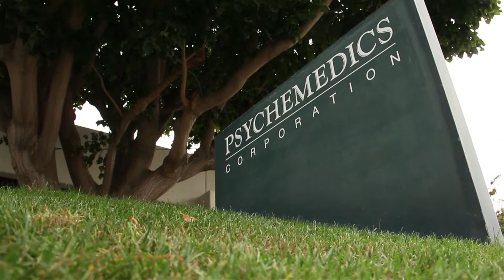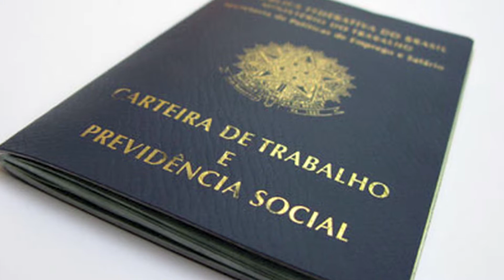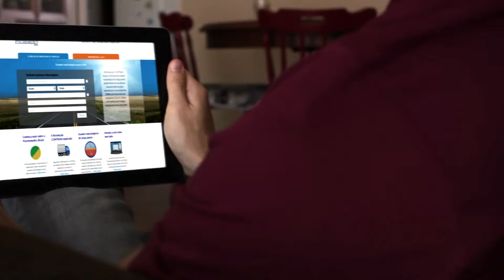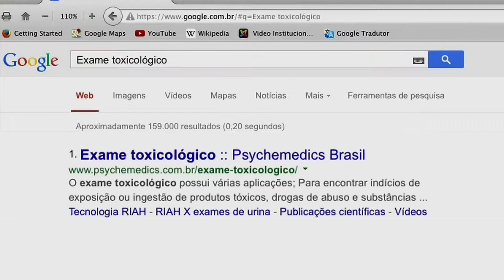Exames Toxicológicos para Medicina Ocupacional e Médico do Trabalho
Clínica de medicina ocupacional e médico do trabalho:

Desde 2 de março de 2016 são obrigatórios exames toxicológicos de larga janela de detecção na admissão e desligamento destes
profissionais.

Atenda a este novo mercado com a Psychemedics Brasil.

A Psychemedics Brasil tem muito orgulho de dizer que é o maior laboratório de apoio em exames toxicológicos de larga janela de detecção do Brasil. Somos a escolha de mais de 4.000 pontos de coleta parceiros ( entre laboratórios clínicos e medicinas ocupacionais - abril de 2016).

Clínicas de Medicina Ocupacional e Médicos do Trabalho entrem em contato com a Psychemedics para maiores informações procure em nosso site: